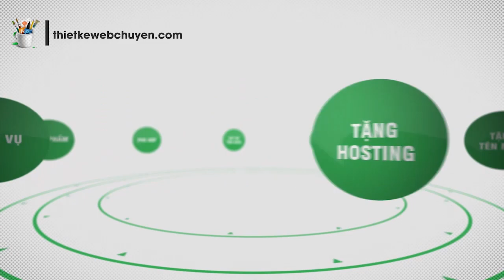Bầu Đức & Cuộc Sống Ở Campuchia Qua Lời Kể Của Chị Tạp Vụ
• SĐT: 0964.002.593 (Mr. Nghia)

Bầu Đức ở Campuchia qua lời kể của chị tạp vụ. Một góc nhìn khác về người đàn ông từng giàu nhất sàn chứng khoán Việt. Có lẽ chúng ta ai cũng sẽ "sốc" khi nghe kể về cuộc sống "hưởng thụ" của ông ở đây. Một vị chủ tịch mà chẳng ai nghĩ đó là chủ tịch.